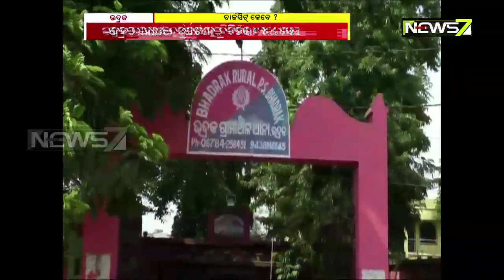14 Months of Bhadrak Students Accident: No Chargresheet By Police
School Students Ran Over By Truck In Bhadrak Case: No Chargresheet By Police Even After 14 Months